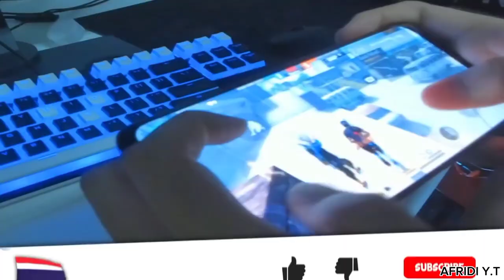Nafaisa Nisha Exposed 🌝 হোটেলে পরকীয়া করতে গিয়ে ধরা খাইছে 😁 Roasting By I'm Afridi Fom Naijerimo 💥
VIDEO TITLE : Nafaisa Nisha Exposed 🌝 হোটেলে পরকীয়া করতে গিয়ে ধরা খাইছে 😁 Roasting By I'm Afridi Fom Naijerimo 💥

Thanks for All.